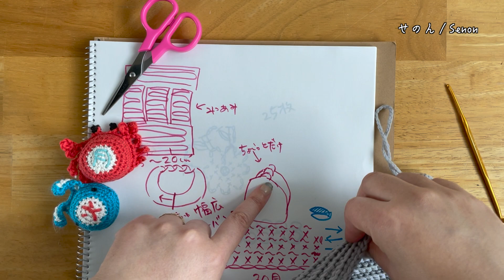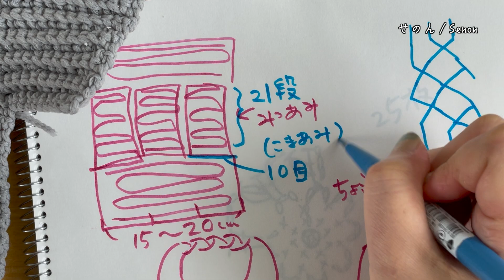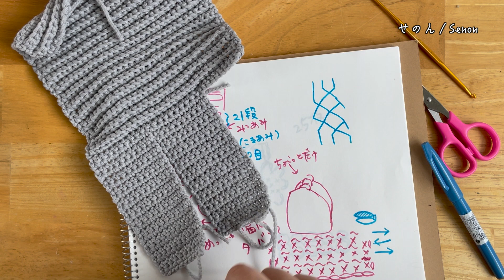#118 三つ編み準備しましょう！【まったり日々編み♬2021】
ターバンというかヘアバンドというか作ってます。
三つ編み部分を作りたいので、まずは編み地を３本にします！

前回の動画

#115 なんだかんだでこっちも作り始めちゃいます！【まったり日々編み♬2021】